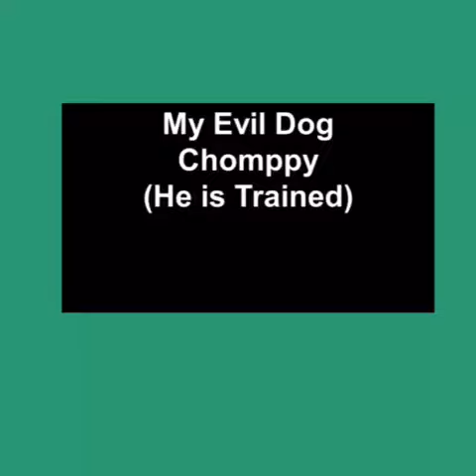This dog is fucking mental!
This dog is f*cking mental!
 My evil dog.       Credit viral hog